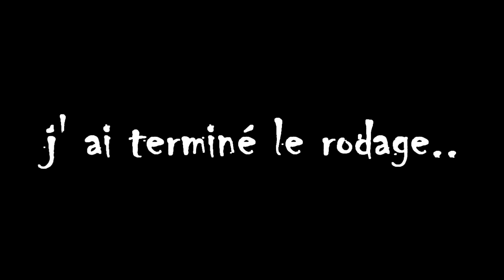PREMIÈRE SORTIE EN CRF 450 SM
☞ Description à lire mes ami(e)s ☜

Si tu es ici ce n' est pas pour rien ?

Tu veux des codes promos pour une combinaison Matt Racing ?

Combi ST : KALPROMOST
Combi LEVEL ONE : KALPROMOLEVELONE
Combi RACEONE : KALPROMORACEONE
Combi RACING : KALPROMORACING
GANTS RACING : KALPROMOGTS

Voila fait toi plaisir et équipe toi ;)

snapchat  ridemydream

Je filme mes vidéos avec une gopro hero 3 silver edition, je réalise mes montages sur sony vegas

Ma moto, Honda crf 450 r de 2002
Ligne CRD, retro embout de guidon, jante KTZ, pneu conti attack
Le reste je sais pas et je m' en fou, elle roule avec de l' essence et deux pneus!

★ merci d' être passé, à bientôt! ★